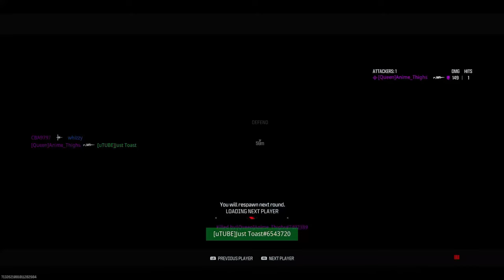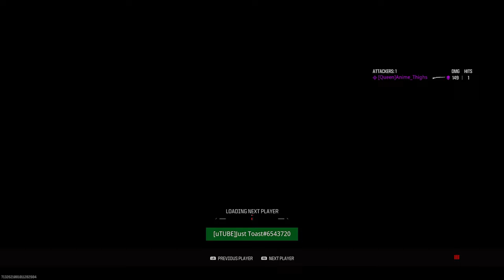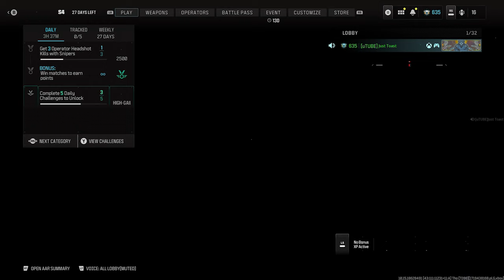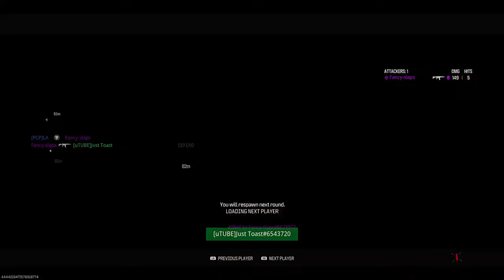the SLEDGEHAMMER made the entire lobby report me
MY TOASTERS today we got a new video on Modern Warfare 3! Today on MW3 Search and Destroy, we are using THE FREAKING SLEDEHAMMER. Call of Duty added this in Season 4 Reloaded and i can 100% say that this sledgehammer is the best melee in all of Call of Duty. I hope you guys enjoy this MWIII video.

SLEDEHAMMER CLASS SETUP
Sledgehammer